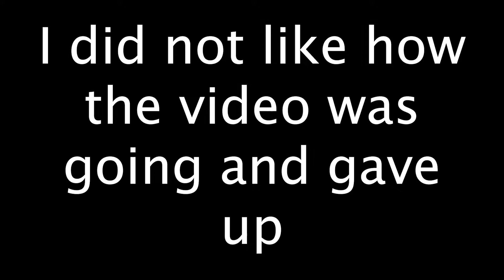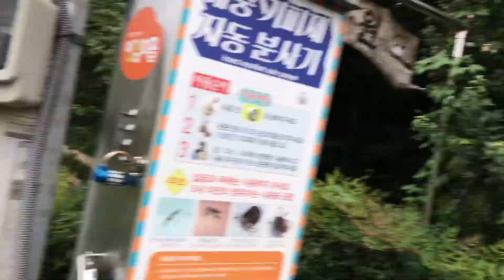Drawing Random Fan-art | A Failed Attempt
Drawing random fan art | A failed attempt. The title speaks for its self.